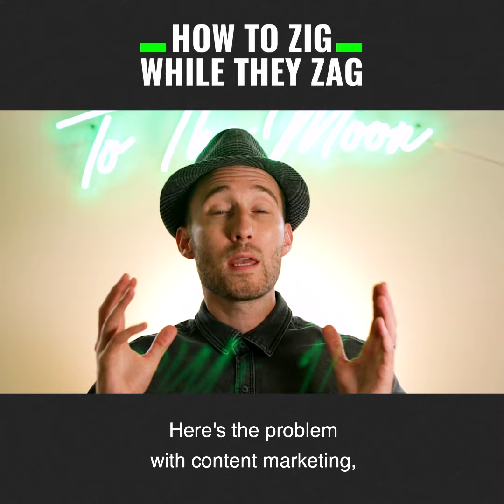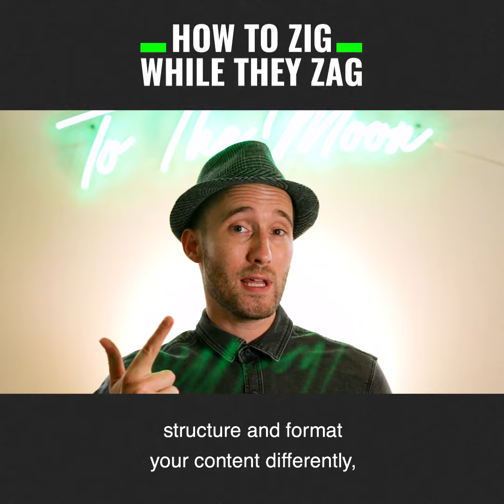How to zig while they zag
ARE YOU MAKING THIS CLANGER OF A CONTENT MISTAKE?

Even if you have a finely tuned funnel with all the bells and whistles, you could be missing a trick.

The chance to truly stand out from the competition.
Or as I like to say - your content can zig, while the industry zags.

Here's the crux of it: most brands don't differentiate their content. They just look at what their competitors are doing and follow suit because that's what they think is the standard to reach.

Here's my question - how can you stand out if you're the same as everyone else?

Sure, you need to analyse your competitors' content. But then you need to do things differently yourself, looking at their tones of voice, stylistic techniques, topics and lengths and formats.

These tips for copywriting will really help you:

1. Build a unique tone of voice.
2. Structure & format your content differently
3. Focus on a specific niche, perhaps, that isn’t covered much
4. Differentiate through design
5. Have your own unique angle and perspective

Do you agree? Penny for your thoughts please.